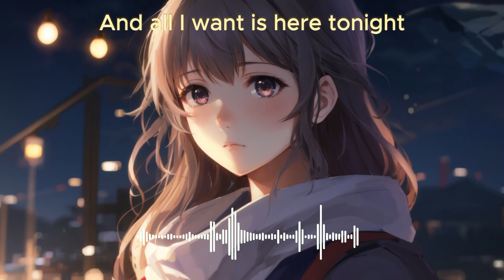Nightcore - Crashing Hard (Lyrics)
Blanke & Casey Cook - Crashing Hard

Image created by me using AI, fixing some potential errors with other editing tools.

🎤 Lyrics: Blanke & Casey Cook - Crashing Hard (Nightcore / Sped Up)

Ahh-ahh-ahh-ah
Ahh-ahh-ahh-ah
Ahh-ahh-ahh-ah
Ahh-ahh-ahh-ah

It's a tidal wave
Buildin' up to break
And I don't know how to stop it
It's faster than a rocket
Don't know what to make
Runnin' out of words to say
When love has turned to losses
No matter what the cost is

And all I want is you and I
'Cause holdin' you was paradise
When you're losin' time
I'm losin' light
You take me to a better view
I'm happier when I'm with you
If we're losin' time
And losin' light

Wooh-oh-oh
Now all I really wanna do is fall into your arms
Will you hold me when I'm crashin' hard?
Yeah, all I really wanna do is fall apart

All I really wanna do is fall apart

When thе water falls
And the pain is gone
I walk right through thе silence
Findin' new horizon

And all I want is here tonight
'Cause holdin' you is paradise
I'm losin' light
And losin' light

Wooh-oh-oh
All I really wanna do is fall into your arms
And all I really wanna do is fall apart

If I haven't given proper credit to your work or if you're displeased with it being showcased on this channel, please email me at , and I'll promptly make the necessary corrections or remove it!